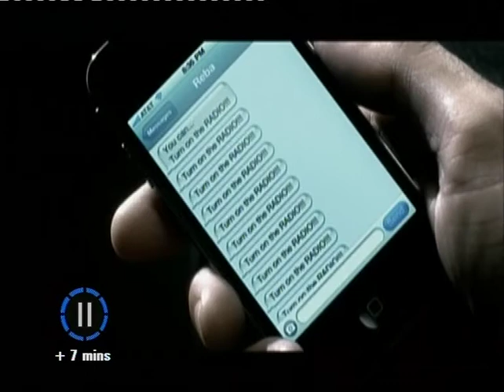Out of My Hands - Damian Howard CMC Australia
As seen today 19 July 2011 on Country Music Channel Australia
Current Hit from Country Artist Damian Howard